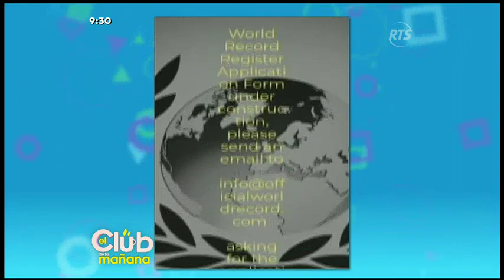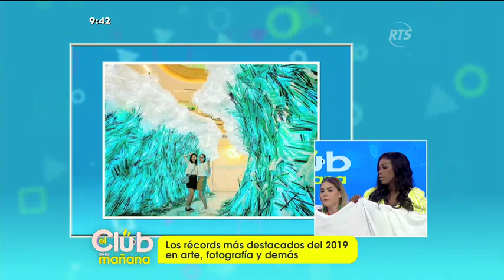Hoy es día de Récords Guinness en 'El Club de la Mañana'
Estaremos recordando algunas hazañas que han logrado personas especiales

Nuestros socios no se quedan atrás y se visten con una enorme camisa. Durante nuestro programa estaremos recordando algunos récords increíbles.